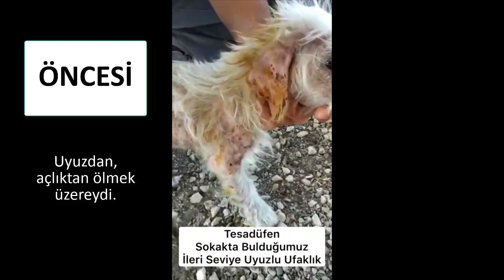Öncesi ve Sonrasında Bu Hafta